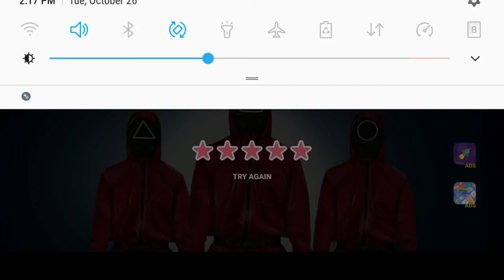Squid Game Part-1 | How to beat Squid Game | How to play Squid Game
Do you want to play and enjoy some interesting games without spending a single penny? Then you are at the right place where you can enjoy amazing gameplays from start till the end.

Squid Game is a popular web series and now creators develop squid game as a mobile android game. Here is one of the squid game gameplay which hopefully you will enjoy.

how to beat every death game in squid game
squid game soundtrack